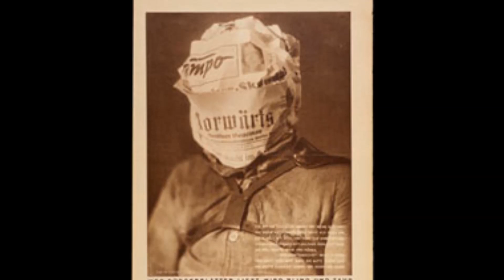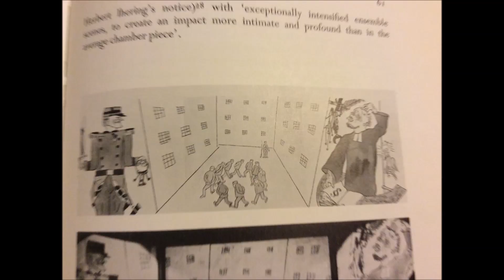THE piscator experience